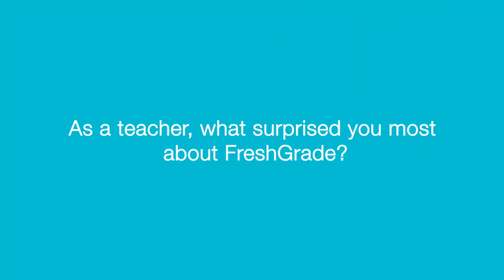Engaging in Authentic Learning with FreshGrade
Dan Gross, a sixth-grade teacher at Bullis Charter School in California, explains how he uses FreshGrade to track and communicate student progress throughout the school year.

He identifies that FreshGrade's intuitive interface makes online interactions and files upload very easy for students. As a parent of two students at the school, he loves how FreshGrade shares classroom learning in real time and tells an authentic story of student growth.